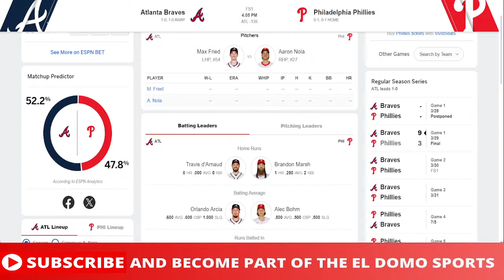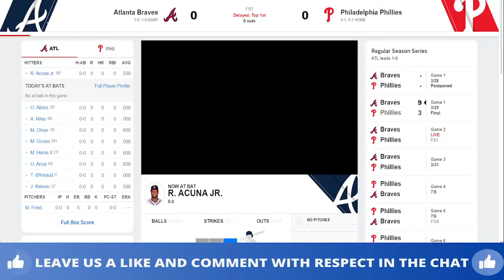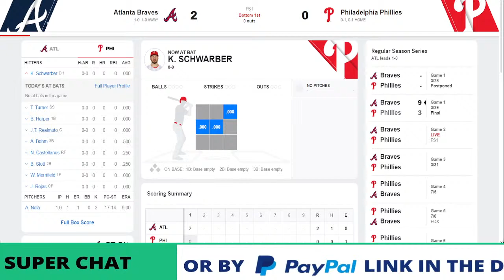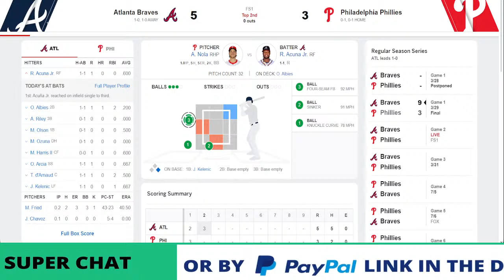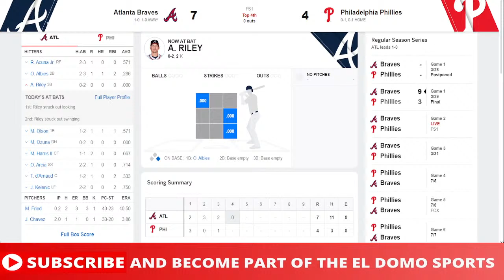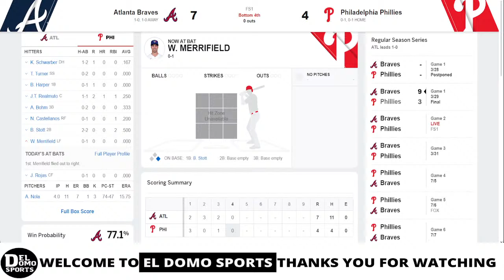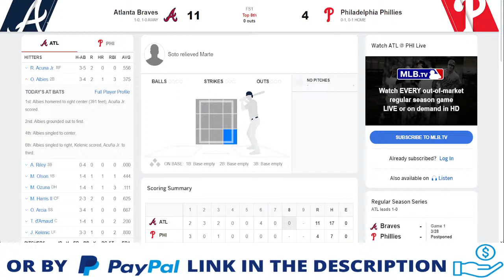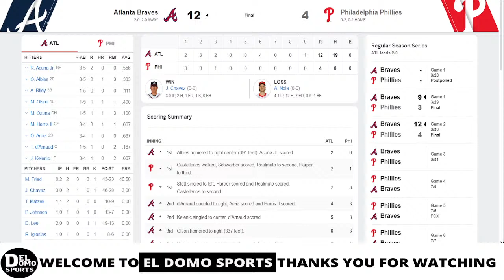ATLANTA BRAVES VS PHILADELPHIA PHILLIES LIVE - MLB Opening Weekend Game Score Radio MAR 30, 2024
🎙 MLB LIVE RADIO.
📺 REPLAY.

The Braves take on the Phillies in the Game of the 2024 MLB Opening Weekend

philadelphia phillies
atlanta braves

braves radio live
phillies radio live

mlb season 2024 Live
mlb opening day Games
2024 mlb opening day
2024 mlb opening day Game
2024 mlb opening day Full Game
2024 mlb opening day Live Stream